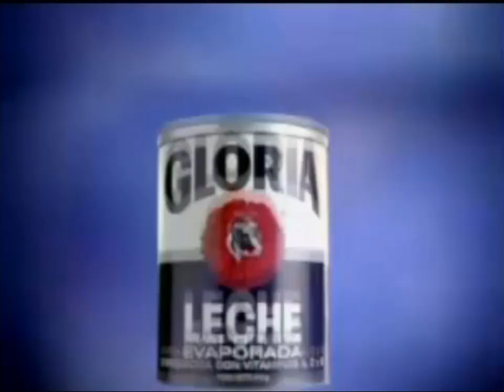Leche Gloria "The Sacados" (Versión Corta) (Perú 2011)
Cortesia: platanaso (Cuenta de Twitch).